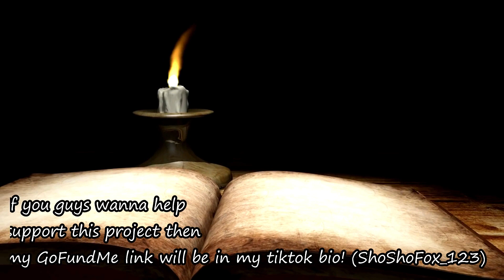New Faces... | Her Demons - Minecraft Roleplay [Ep. 3]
Welcome to the third episode of "Her Demons". I hope you enjoy!!

Be prepared to dive into a world of horrifying demons and mysterious creatures as our main character encounters new experiences and learns more about her dark origins...

-Map Name: Midgard (the map can be found on cursed forge)